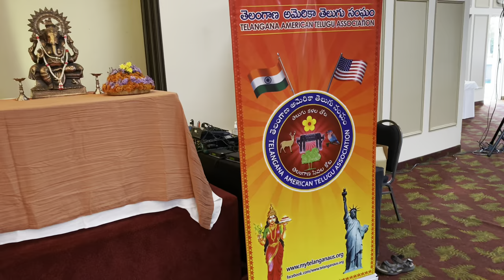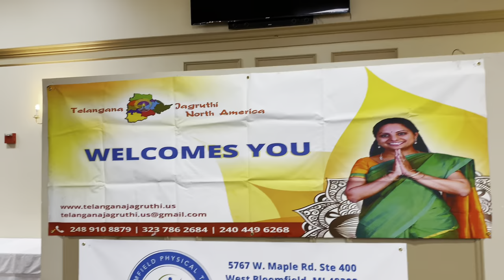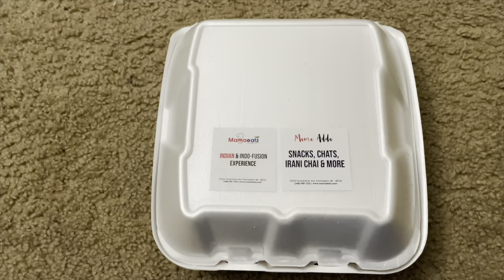Saddula Bathukamma festival celebrations in America|Detroit Telangana Community |Telugu Vlogs In USA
Hi Everyone,

I am sharing a video about our second video as part of bathukamma celebrations. In our area, we have Detroit telangana community people organizing the bathukamma event and it was a great experience as this is the first time we participated in the activities organized by Detroit telangana association. There are multiple good songs about bathukamma, group dance and bathukamma nimajjanam.